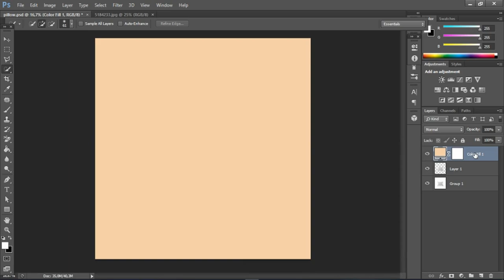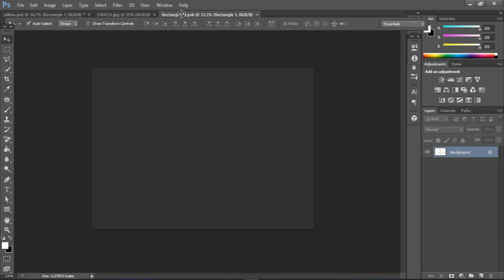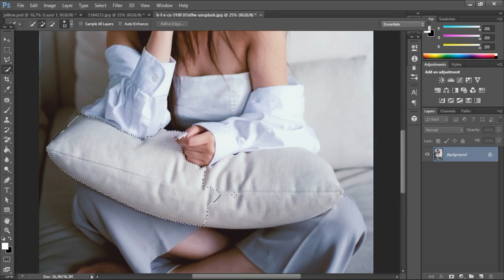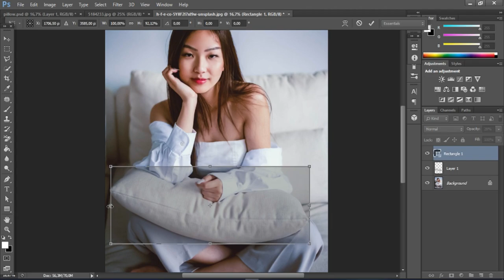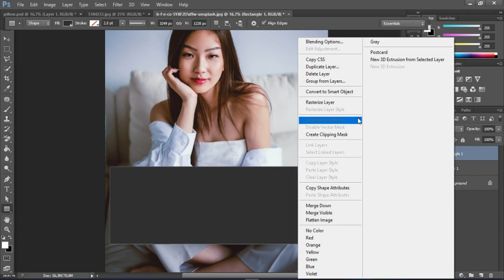Create and implement pillow mock up | Photoshop Tutorial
This channel explains about design and techniques for both personal and productivity